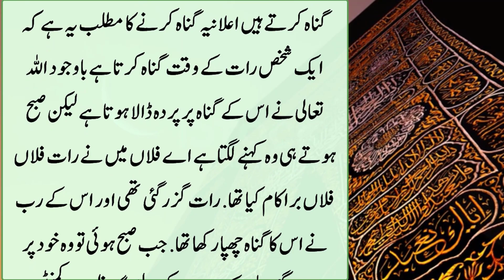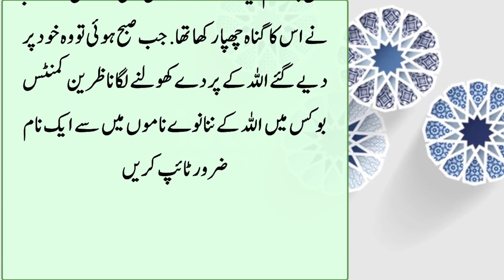Biwi ko Ghori Bana kar Hambstari karne ke Faidy | islamic Sach Tv